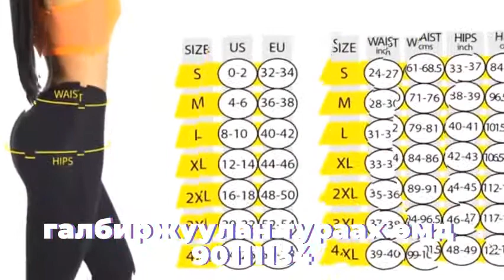Hot shapers тураах өмд